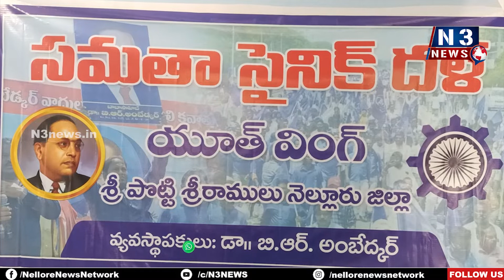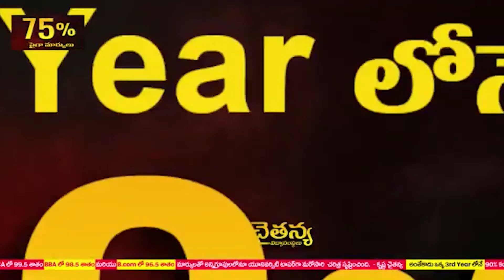టీడీపీ మాజీ మంత్రి జ‌వ‌హ‌ర్‌బాబు అనుచిత వ్యాఖ్య‌ల‌ను తీవ్రంగా ఖండిస్తున్నాం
టీడీపీ మాజీ మంత్రి జ‌వ‌హ‌ర్‌బాబు అనుచిత వ్యాఖ్య‌ల‌ను తీవ్రంగా ఖండిస్తున్నాం - మీడియా స‌మావేశంలో స‌మ‌తా సైనిక్ ద‌ళ్ జిల్లా యూత్ వింగ్ అధ్య‌క్షులు